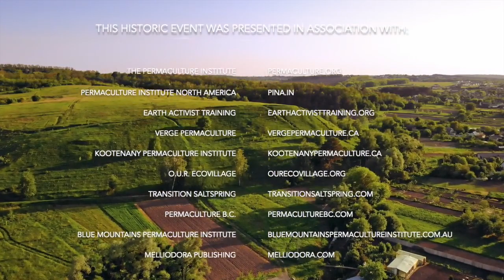Restoration Permaculture 2022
“Approach nature as a friend and ally whose ways must be understood and whose counsel is needed.” - Rosemary Morrow

Grateful to share an extraordinary dialogue from the emerging edges of permaculture between Rosemary Morrow and David Holmgren. This was facilitated by Delvin Solkinson to celebrate the release of Rosemary's new textbook 'Earth Restorer's Guide to Permaculture'

Download the video and audio to reshare directly by posting on your own social media, website or channel.

Please share these links widely to your networks to support our grassroots initiative to get this ethically produced and distributed book out into the world.

Additional Resources

Here is another free podcast masterclass on Scaling up Permaculture Delvin facilitated with Rosemary Morrow and Maddy Harland recently